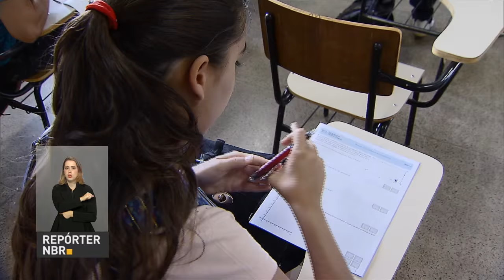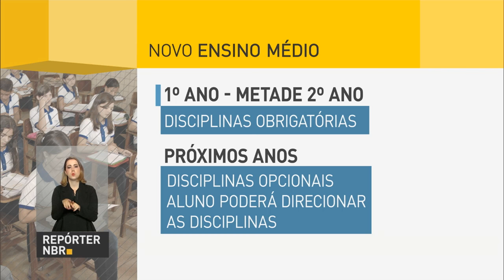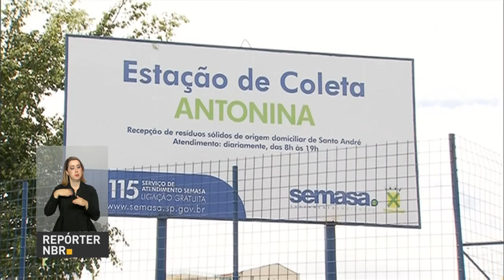Governo da Colômbia assina acordo de paz com as Farc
REPÓRTER NBR 20H - 26.09.16: Governo colombiano assinou acordo de paz com as Forças Armadas Revolucionárias da Colômbia (Farc), encerrando 52 anos de conflito. E mais: governo federal reformula o ensino médio. Veja também: termina no dia 30 de setembro o prazo para que universidades participantes do Prouni atualizem os dados de alunos bolsistas.